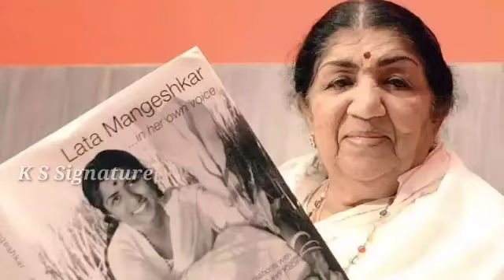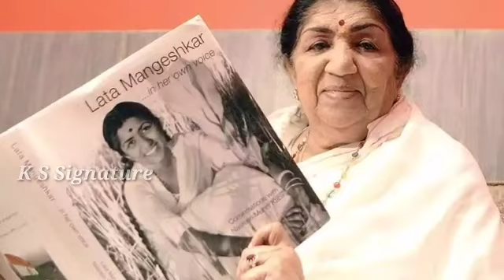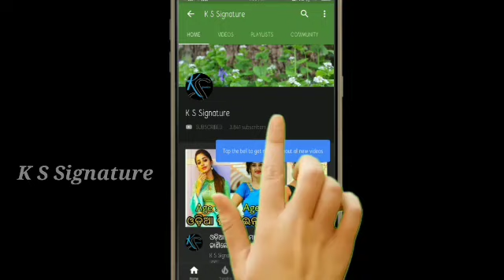lata mangeshkar why don't Marry till the end of life